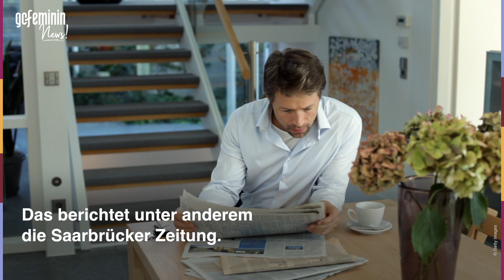Corona-Bonus 2021: Wochenend-Feiertage sollen nachgeholt werden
Könnten Feiertage, die auf ein Wochenende fallen, 2021 für Arbeitnehmer ausgeglichen werden? Verschiedene Politiker fordern dies als eine Art Corona-Bonus.